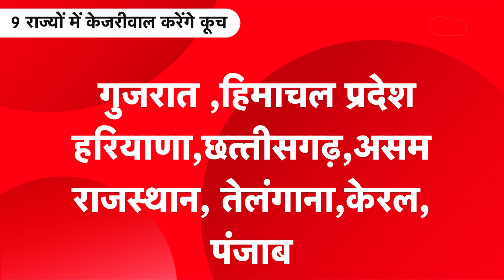ARVIND KEJRIWAL : अरविंद केजरीवाल का मास्टर प्लान आया सामने!|DilliTak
अरविंद केजरीवाल का मास्टर प्लान आया सामने!|DilliTak|